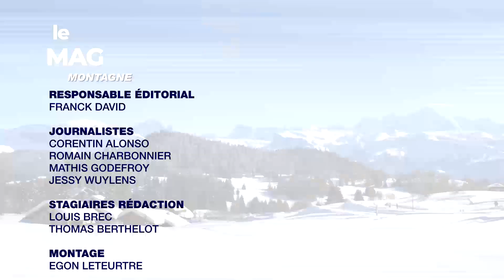Comment se préparer à une journée de ski ?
Invité :
Jean-Paul, moniteur de ski à l'école de ski français de Praz de Lys Sommand